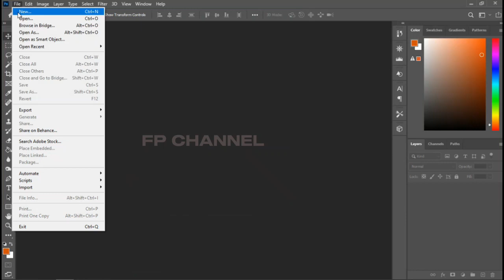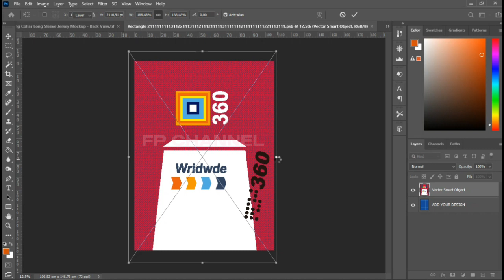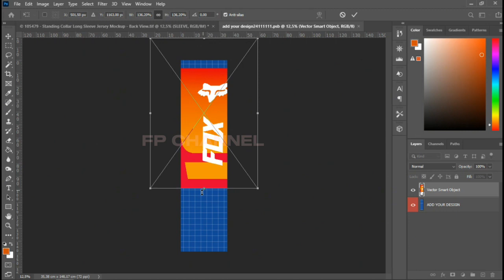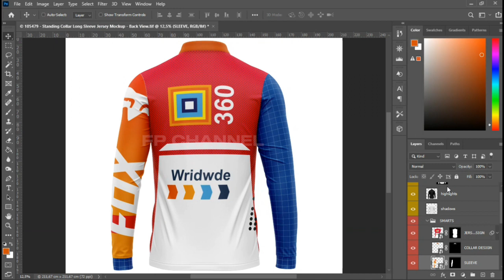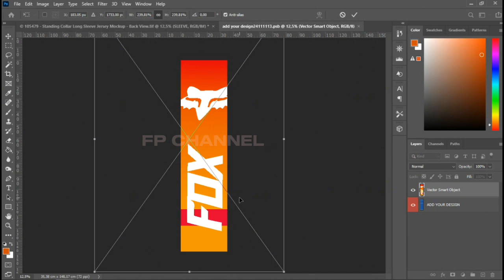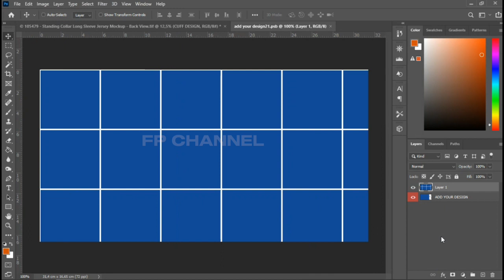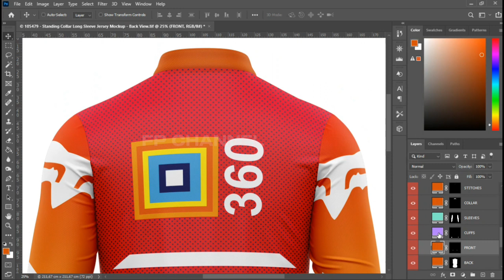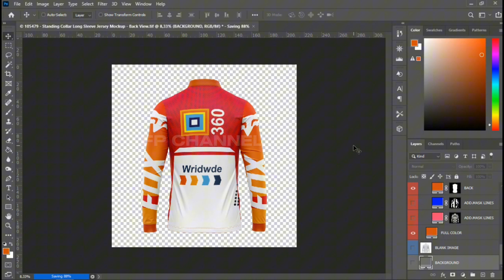Cara Mudah Desain Jersey Motor Cross Back View | Tutorial Photoshop | Mockup PSD Photoshop